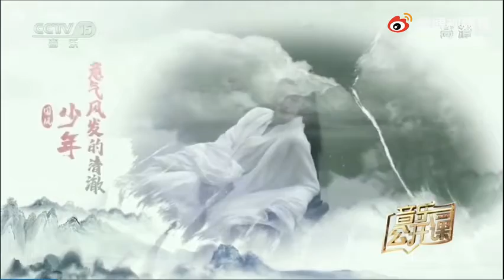[210303] [stage] "梨花頌" 非常傳奇 (CCTV)